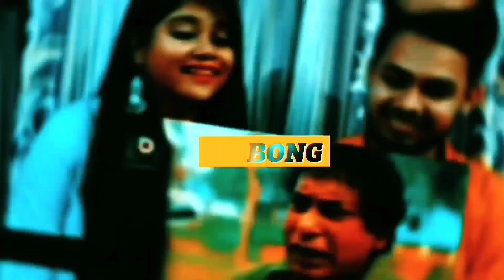Indian Reaction On | বাংলাদেশে কিভাবে তৈরি হচ্ছে এত মিহি মসলিন ? | Dhakai Muslin | Bangladesh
🔸Credit : ‎‎‎‎‎‎‎‎@JamunaTVbd